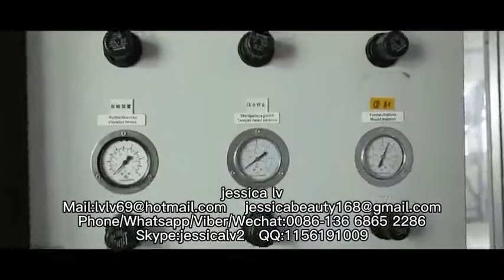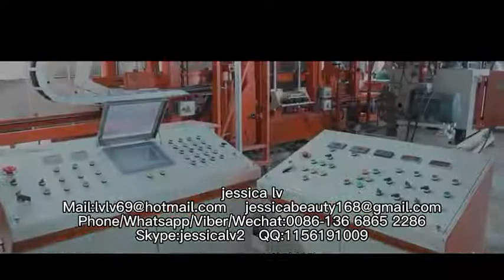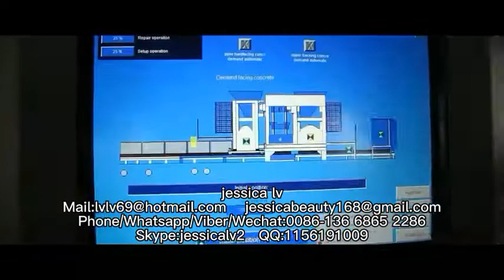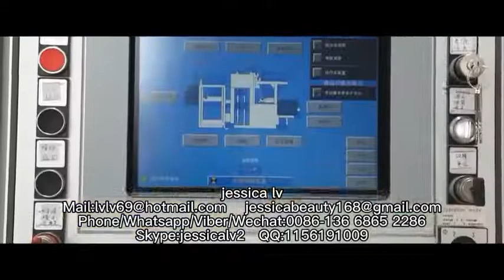QT4-25 Fully automatic fly ash cement concrete paving block brick making machinehollow brick machine